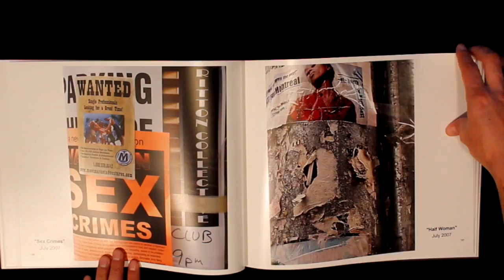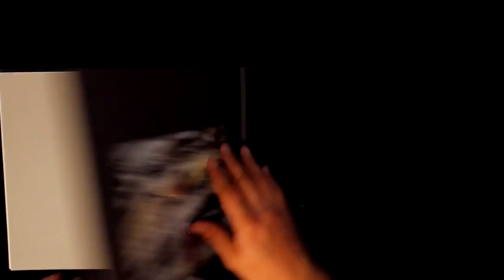Urban Images by John Parkes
K. Lamar - Money trees - Instrumental  “I claim no rights to this song”

Urban images

A Book of "Found Art" by John Parkes, Photographer

My work as a photographer, which I call 'Found Art,' is largely comprised of images found on telephone poles and on construction walls. These sites are often full of posters advertising products and events, often in multiple layers, and generally 'atmospherically developed' by sun, wind, rain, and competition from other advertisers who rip down old posters and/or plaster them over with new material. The things and events advertised are all part of the public discourse. They are placed in public spaces and speak to the cities and societies where I find them.

My 'inspiration' is everywhere and I have shot similar material in Ottawa and Toronto, in Los Angeles, The Hague, Paris, Ankara, and for six years in Mexico, especially Mexico City.